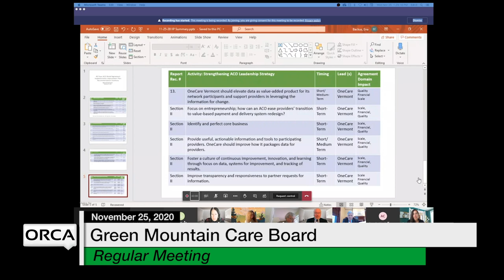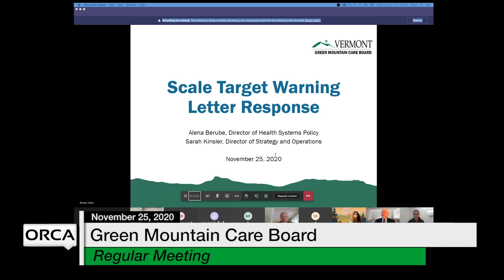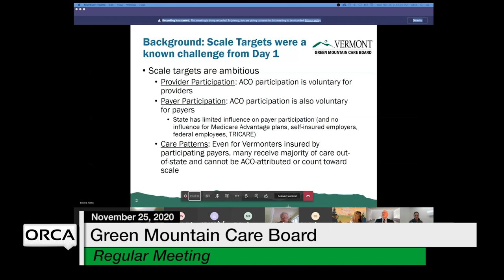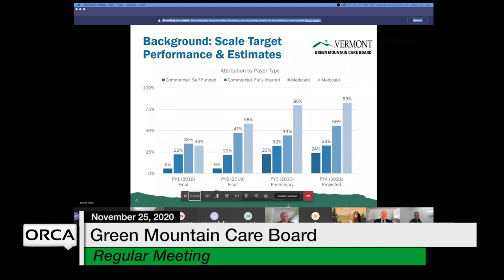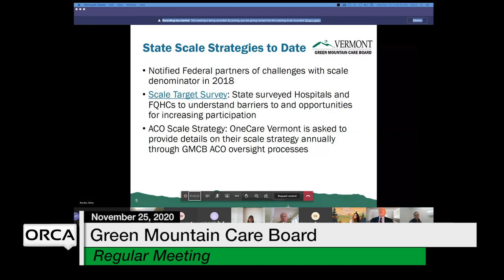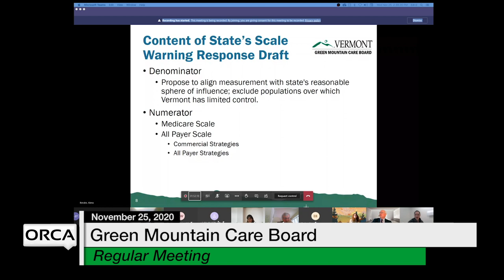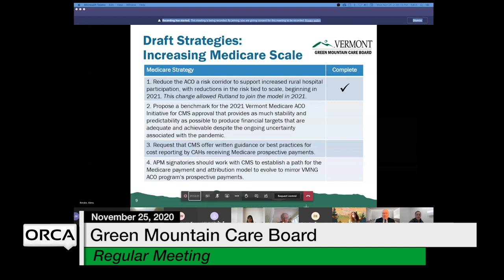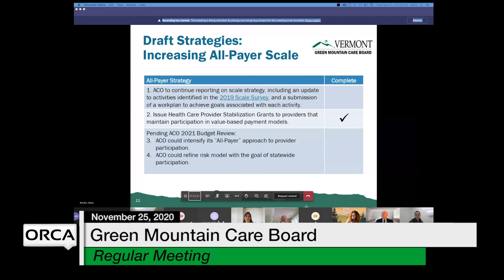Green Mountain Care Board - November 25, 2020